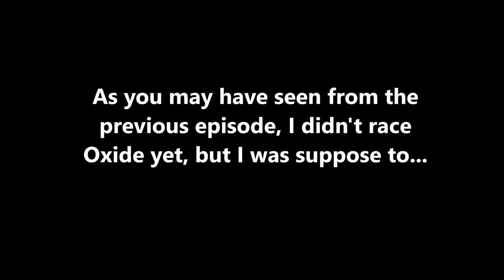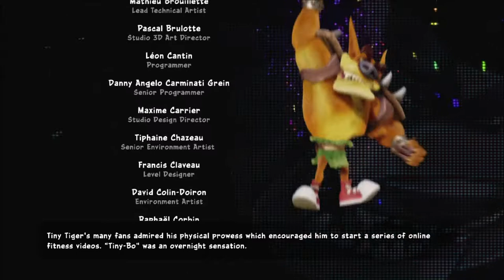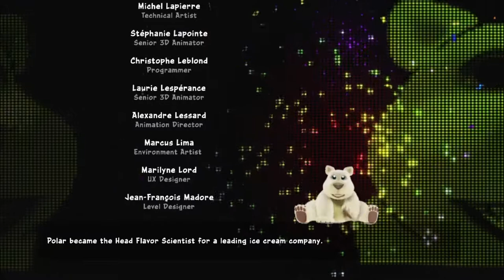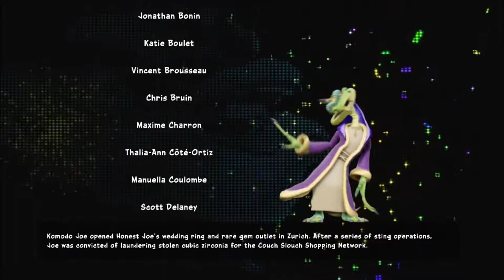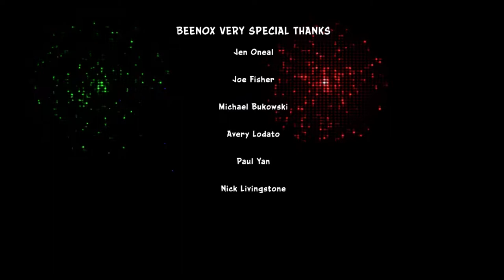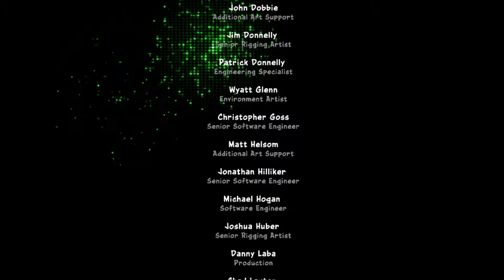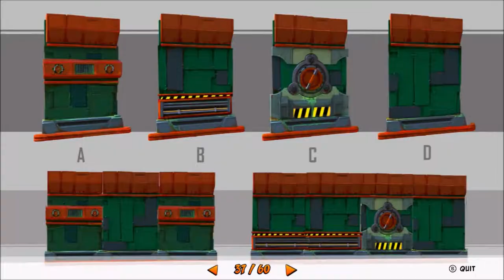Final Part, World Champion!!! - CTR Nitro Fueled (Offline; as Crash) Episode 5